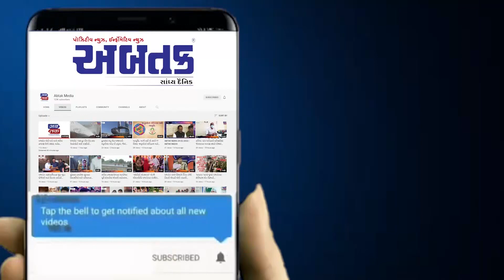કેરીની સિઝન આવતા જ સુરત આરોગ્ય વિભાગ હરક્તમાં